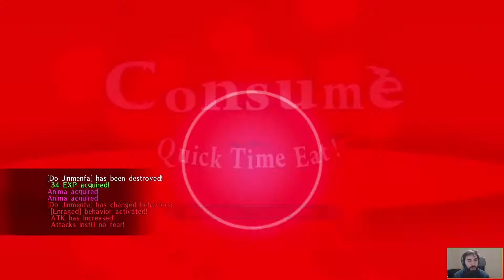Arrangement improvisé [The Witch and the Hundred Knight | Live Session 5 Episode 4] (FR)